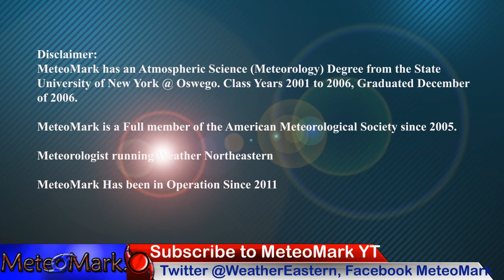Invest 99L Could it Develop? Gulf Troubles Aug 23-28? Could We Have an Atlantic Hurricane Aug 30th?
Tropics in the Atlantic are potentially going to wake up big time in the next few weeks, as we are finally seeing some forecast model agreement! We will explore Invest 99L to see if this storm even has a chance, along with more promising prospects heading into the Caribbean & Gulf of Mexico from Aug 23 to 28, and GFS & Euro Agreement already on a potential hurricane for the Atlantic on Aug 28 Sept 2 time frame! We will also see if the heat building this weekend in the east is here to stay, or will the unsettled trough take back over? All the details in this Tropical Edition of Weather Eastern!

0:05 - Tropical Trouble Spots & Potential Trouble Areas
0:48 - Tropical Atlantic Model Analysis Tropical update
4:03 - Tropical Analysis of Atlantic Euro Model
6:42 - Tropical Analysis of Pacific
8:13 - Mesoscale Model Analysis from 8/19/22 to 8/20/22
11:07 - Precipitation Amounts From Southeast to Northeast 8/19 - 8/24
13:39 - Northeast Surface Map Forecast 8/19/22 to 8/27/22 Euro
15:17 - Upper Level Pattern Analysis through the rest of August!
16:50 - Viewer Sent in Photos & Videos
17:12 - Temperature Outlook 8/19/22 to 8/24/22
18:36 - Extended Outlook Upper Susquehanna Region of NY & PA
19:17 - Finale and Final Weather Statement

Music
Item #51482439
Licensed To
Artist: wavebrigade
Description
MeteoMark